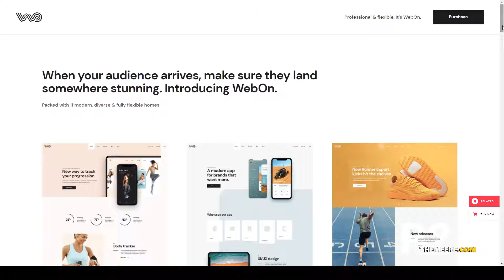WebOn - Landing Page WordPress Theme coming soon saas Website Builder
Compatible With Elementor, WooCommerce 4.6.x, WooCommerce 4.5.x, WooCommerce 4.4.x, WPBakery Page Builder 6.1.x, WPBakery Page Builder 6.0.x, WPML

 Columns 4+

 Layout Responsive